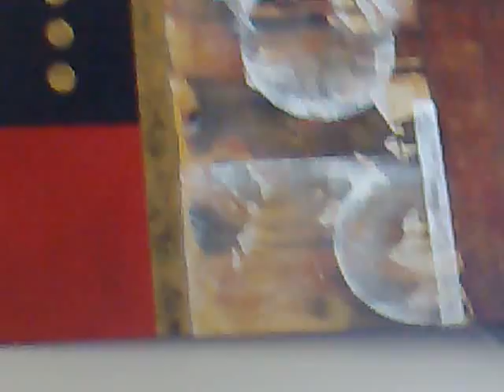Caucasian Shirvan Prayer Carpet Rug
Caucasian Shirvan Prayer Rug with nice dimensions 1.20 x 1.65 and great colors Circa 1880 . Some edges (about 2% of the rug) have some old repairs.Caucasian rug, Caucasian Carpets, Antique Caucasian rugs, and Shirvan rug specialist.